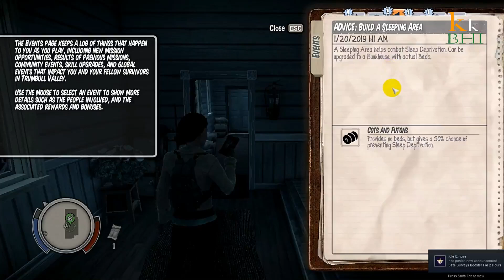State Of Decay Year One Gameplay Walkthrough Part 2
StateofDecay is an action-adventure survival horror stealth video game developed by Undead Labs and published by Microsoft Studios. It places emphasis on how the player's leaderships skills fare against an onslaught of problems, such as diminishing survival resources, group trust and morale, zombie extermination, base defenses, and people's lives. The game combines elements of shooters, stealth, role-playing and strategy games and the game challenges players to survive by exploring, scavenging, and fighting the undead.

It was released for the Xbox 360 on June 5, 2013 and was met with positive reviews. A Microsoft Windows version was released on September 20, 2013 via Steam's Early Access, with a release following on November 5, 2013. A remastered version called the Year-One Survival Edition was released on April 28, 2015 for Microsoft Windows and Xbox One with mixed reviews.

State of Decay 2 was announced at Xbox's E3 2016. The game, which introduced cooperative multiplayer, which was the first in its series. The game was released on May 22, 2018.

I hope you guys enjoyed the video, leave your comments about your favorite part and do give some suggestions!! and Give it a big thumbs up.

Gameplay presented to you by KuchBhiKabhiBhigaming.

we really appreciate your contribution..